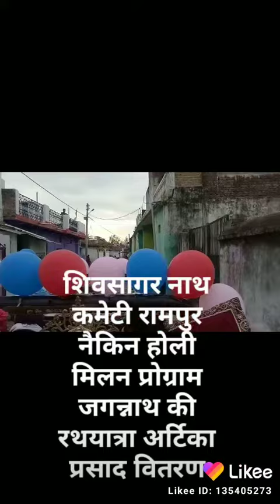Holi masti rampur naikin shiv sagar nath samiti